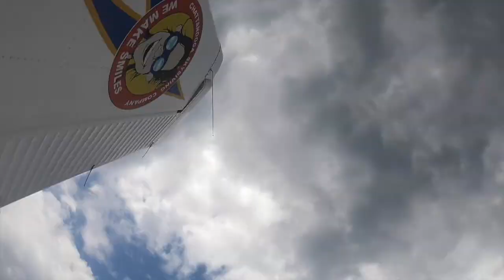tandem skydive l abigail from brentwood l kc